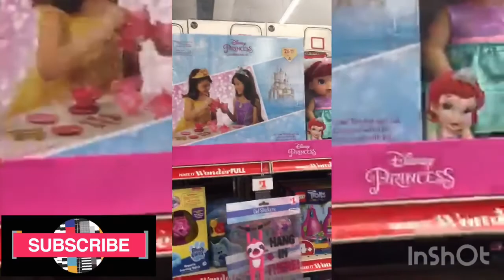Toy shopping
Musician: @iksonmusic